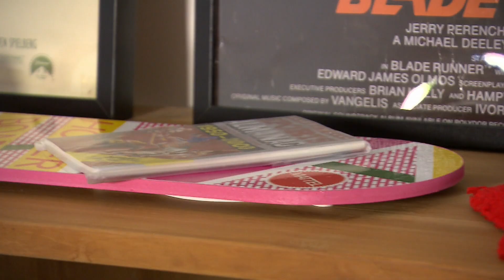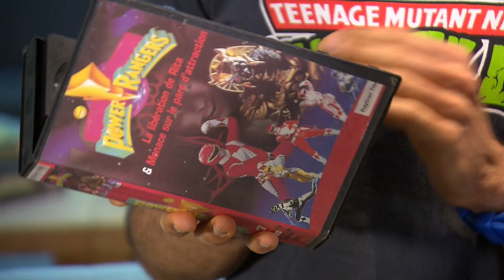Fan des années 90!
Kamal, fan parmi les fans des années 90! Son sous-sol est consacré à cette décennie: objets collectors, jeux vidéos, jouets, CD’s, cassettes vidéos...